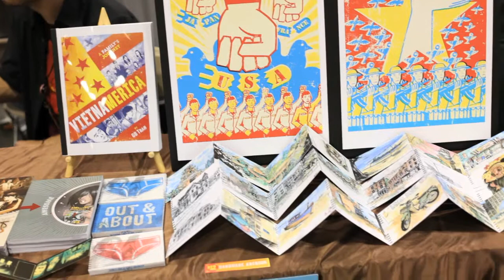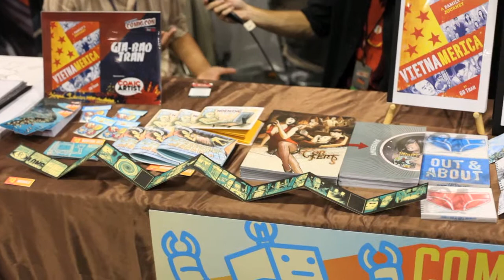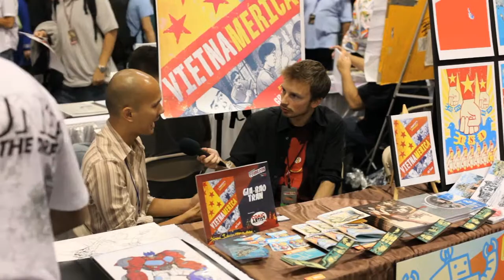NYCC INTERVIEW: GB TRAN